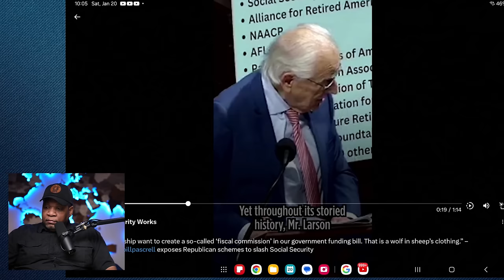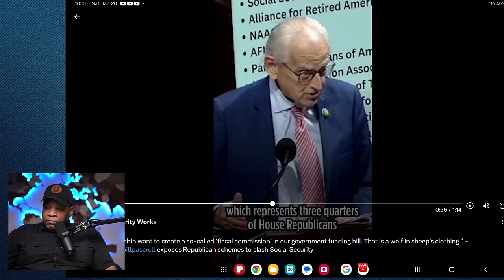GOOD NEWS! Supporter Calls Out Congress For Social Security Increase And Reform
In this video, the speaker discusses the proposal for a fiscal commission to review budget cuts across all agencies, including Social Security, and expresses concern about potential cuts to the program. The speaker highlights issues within the Social Security Administration, such as long wait times for claims and overpayments, and raises concerns about the potential impact of budget cuts. The speaker also criticizes the lack of transparency in the selection of experts for the commission and advocates for public input in Social Security reform. The video concludes with a mention of a protest by the executive director of Social Security Works against potential cuts to the program. The speaker encourages viewers to stay informed and engaged in the discussion about Social Security reform.  GOOD NEWS! Supporter Calls Out Congress For Social Security Increase And Reform